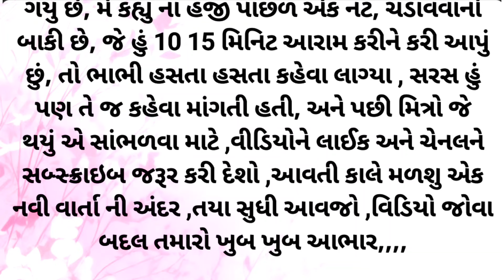emotional story | gujarati moral story | heart touching story | family story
ગુજરાતી વાર્તાઓ
ગુજરાતી વાર્તાઓ
Gujarati વાર્તાઓ
Gujarati vartao
heart touching stories
emotional stories
lessonable stories
short stories
Gujarati quotes
Gujarati suvichar
pati patni Ni vartao
Gujarati kahaniyan
 Gujarati video
sad stories

 lessonable story
Gujarati story
moralstory in Gujarati 2024
moral story in gujarati,
moral story in gujarati language,
short moral story in gujarati,
moral stories in gujarati,
good story in gujarati,
the letter story in gujarati,
short stories in gujarati,
moral story gujarati ma,
non moral stories,
moral of the story in gujarati,
story in gujarati with moral,
short story in gujarati with moral,
x moral stories,
short story in gujarati,
1 moral story,
small story in gujarati
gujarati story god,
god story in gujarati,
godhra kand story in gujarati,
my gujarati story,
gujarati story of god,
story of god in gujarati,
gujarati varta reading,
new gujarati story,
new gujarati story 2022,
new gujarati varta,
gujarati bedtime stories,
gujarati stories,
gujarati stories with english subtitles
gujarati story
gujarati stories
gujarati varta
gujrati story
gujarati khani
gujarati kahaniya
gujarati moral
gujarati motivational
gujarati suvichar
gujarati shiksha
gujarati comedy
gujarati